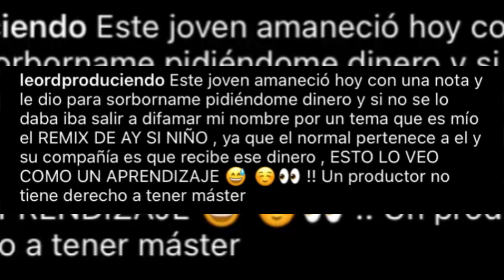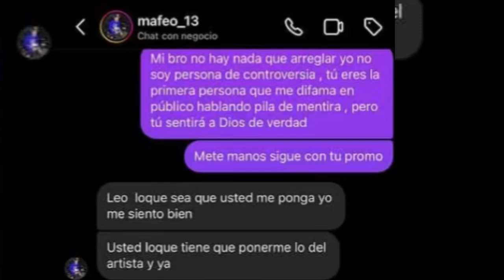lNTENTAN MAT4r A ROCHY RD LA POLICÍA LE ENTR0 A T1R0S A SU VEHÍCULO FRENTE A SU CASA CON SU MAMA😱